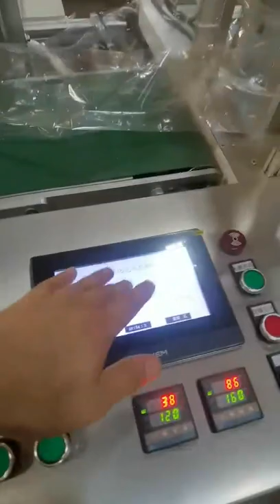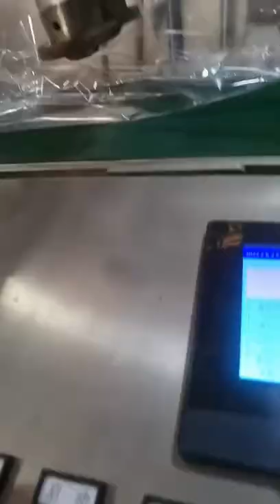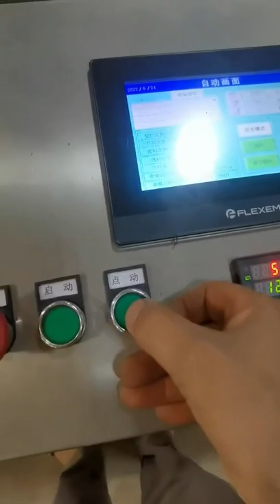Film threading tutorial for straw end wrapping machine